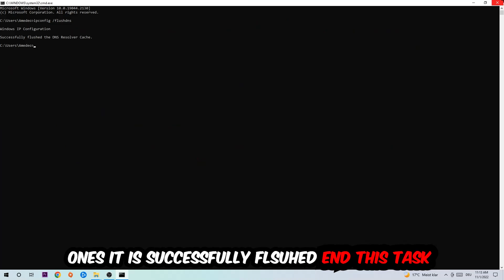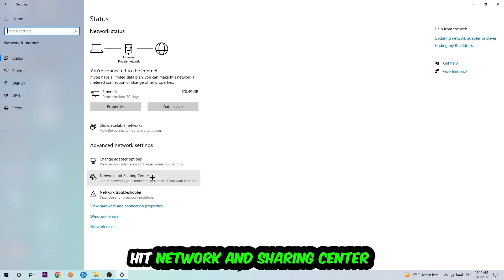Runescape – How to Fix Can't Connect to Server – Complete Tutorial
how to fix Runescape cant connect to server fix,
how to fix Runescape cant connect to server pc,
how to fix Runescape cant connect to server ps4,
how to fix Runescape cant connect to server ps5,
how to fix Runescape server error,
how to fix Runescape server connection error,
how to fix Runescape servers,